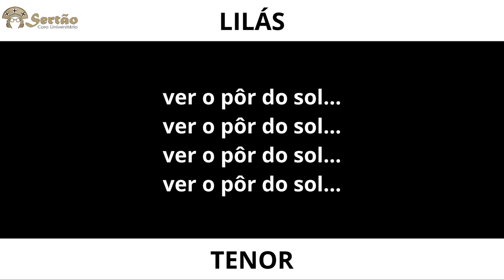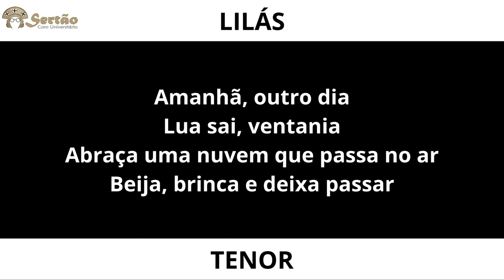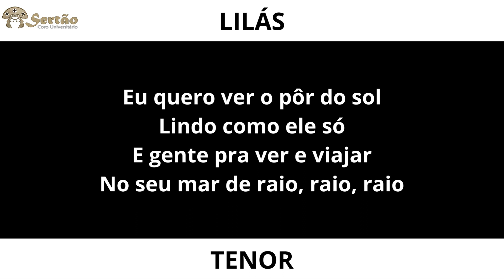Lilás | TENOR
Edição: Bruna D'Mickelly Brito da Silva